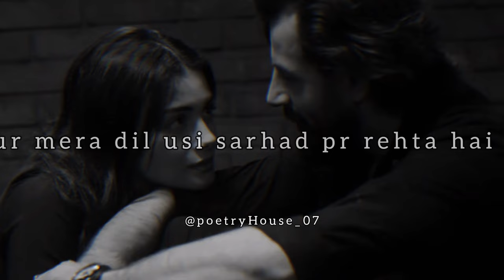tumko paa nahi sakta ll poetryHouse ll new poetry ll status ll whatsapp status ll viral ll shayari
Description

Your quarries :-

Urdu shayari
Sad poetry in Urdu
Jaun Elia
lqbal poetry
Ahmad faraz
Sad quotes in Urdu
Ghalib shayari
Urdu ghazal
Sad shayari urdu
Bewafa poetry
Ghalib poetry
Eid poetry
lgbal shayari
Dukhi poetry
Romantic shayari in urdu Mohsin naqvi poetry
Udas poetry
Urdu sher
Munafiq shayari
Narazgi poetry
Khamoshi poetry
Badmashi poetry
Faraz shayari
Urdu lines
Allama lqbal poetry in urdu for students
Rekhta poetry
Urdu poetry in englsh
Poetry sms
sad Status
Love status
pashto Shayari
pashto poetry status
pashto songs